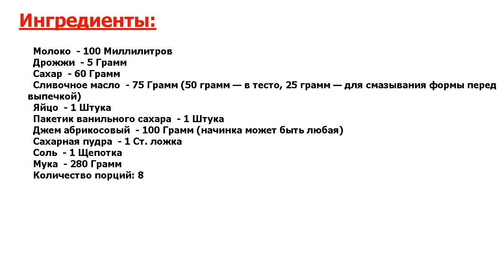★СУПЕРСКИЙ РЕЦЕПТ-★ БУЛОЧКИ БУХТЕЛЬН ★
★Идеально! Что может быть лучше ароматной и вкусной домашней выпечки к завтраку? Ну разве что, если это будут австрийские булочки Бухтельн (Buchteln), ведь австрийская выпечка одна из лучших в Европе●